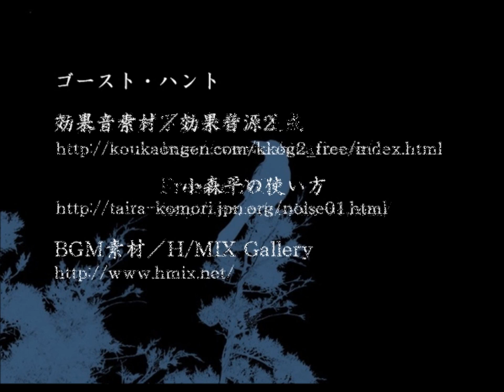アヤカシガタリ外伝之伍「ゴースト・ハント」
ねとらじにて、毎週水曜日・土曜日の23時より生放送にて怪談・怖い話を朗読しております。

◆H・R・ウェイクフィールド著「ゴースト・ハント」
　（鈴木克昌・他　訳）
　創元推理文庫社

◆効果音サイト
　効果音源２　フリー版